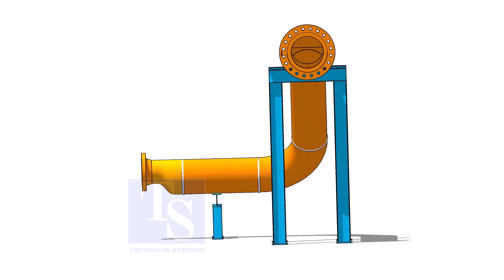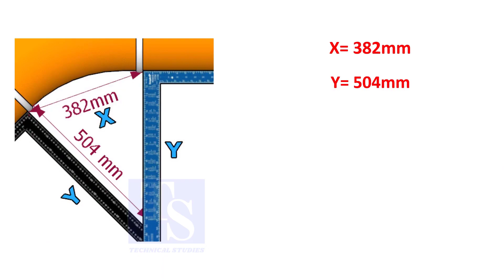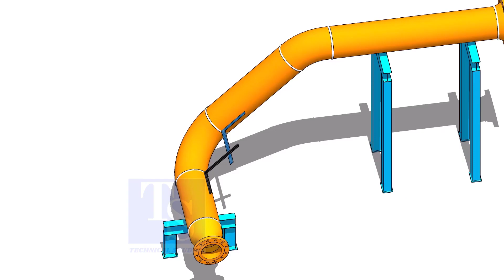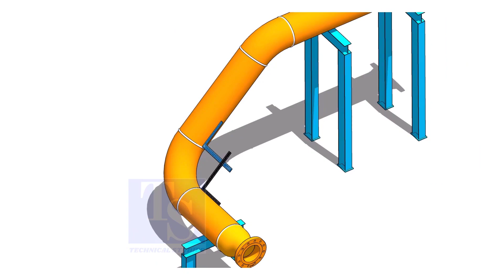How to find the degree of an existing elbow.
How to find the degree of an existing elbow. @technicalstudies.